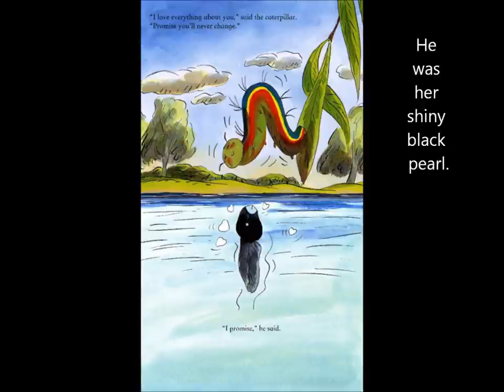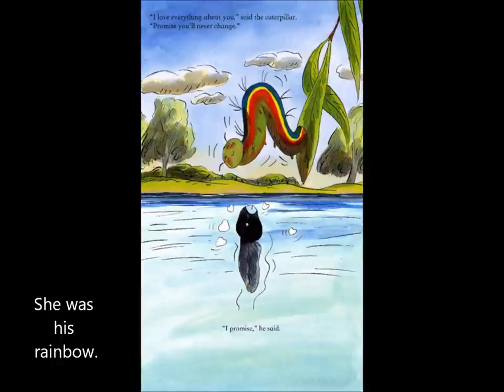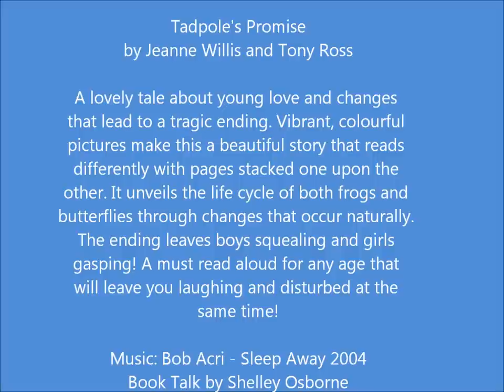Tadpole's Promise Book Talk.wmv